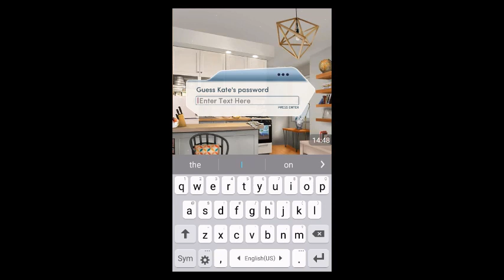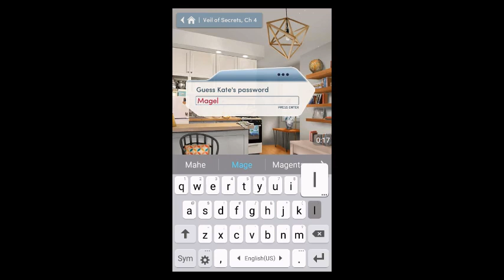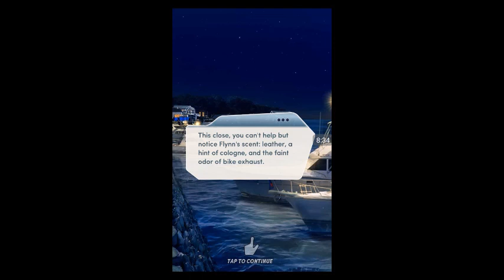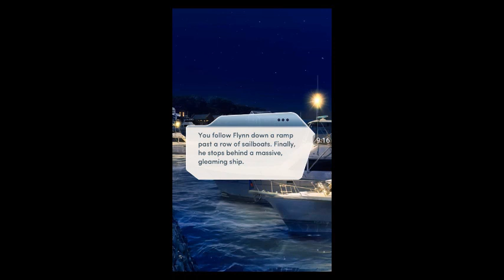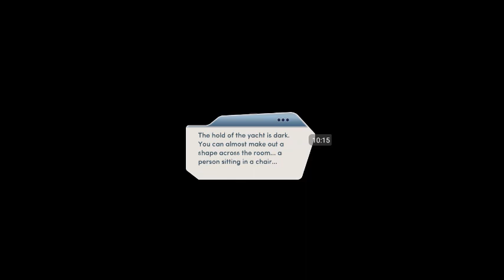Choices - Veil of Secrets Chapter 4 | All Diamonds | Sneaking Around w/ Flynn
Choices Stories: You Play - Veil of Secrets Chapter 4 | All Diamonds Choices

"First Blood"
A masked man is breaking into Kate's apartment! Who is he... and what does he know